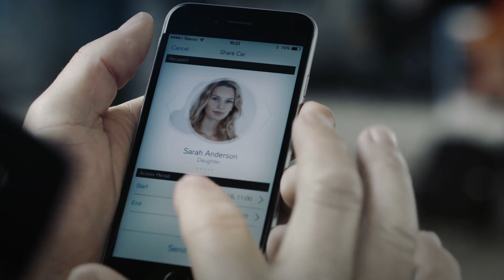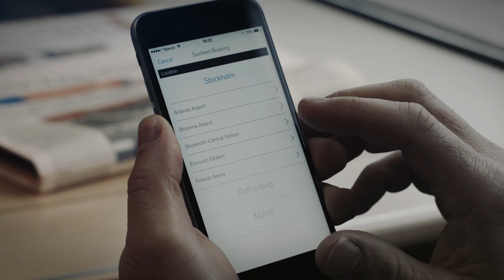Phone as key A Roll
Volvo Cars первой среди автопроизоводителей предложит автомобиль без ключа